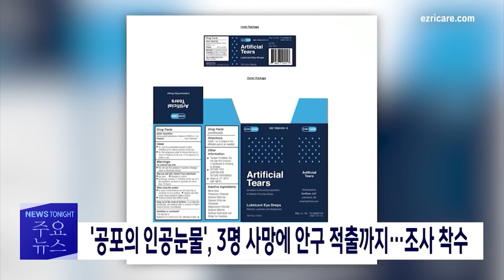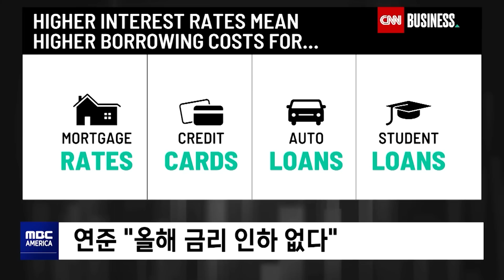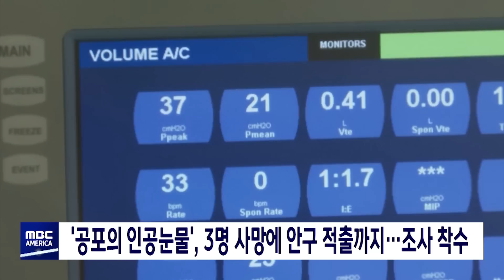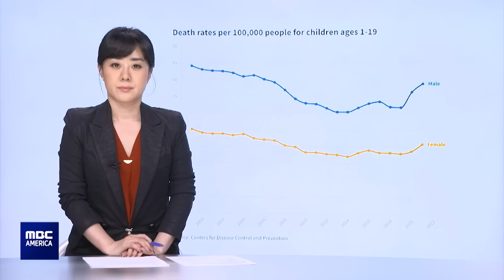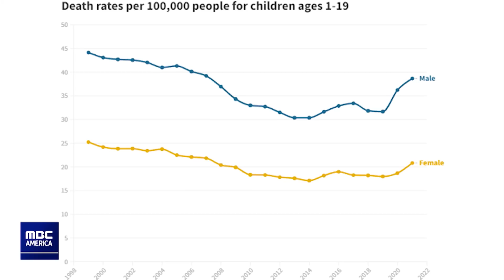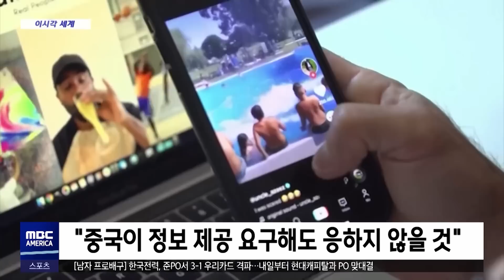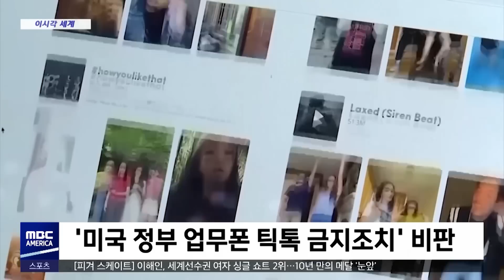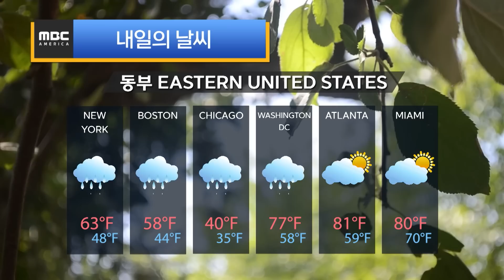“하늘이 쓰레기장 같았다”..캘리포니아 경보 발령 - MBC AMERICA (2023년 3월 22일)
-1부
▶️연준, 금리 0.25%p  인상…"올해 금리 인하 없다"
▶️한미, 다음 주 '민주주의 정상회의' 공동 주최
▶️트럼프 기소 미뤄지나‥대배심 소집 연기
▶️"하늘이 쓰레기장 같았다"..CA 토네이도 상륙.경보 발령
▶️'공포의 인공눈물', 3명 사망에 안구 적출까지…조사 착수
▶️"벌레 먹으면 학점 더 줄게"
▶️"고등학교 총격 심각하다"…교직원 2명 부상
▶️어린이 사망률 50년 만에 최고치...원인은?
▶️CA 고속도로, '역주행 도주'…어린이 숨져
▶️산타애나 방화 용의자 공개수배
▶️카페인, "체지방 낮추고 당뇨 위험 낮아"
▶️베이징 덮은 최악 황사.. 이번 달 들어 세 번째

-2부
▶️이재명 불구속 기소‥'428억 약정설'은 빠져
▶️"누구를 위한 한일 정상화인가"‥거센 반발
▶️코로나도 독감처럼‥연 1회 예방접종